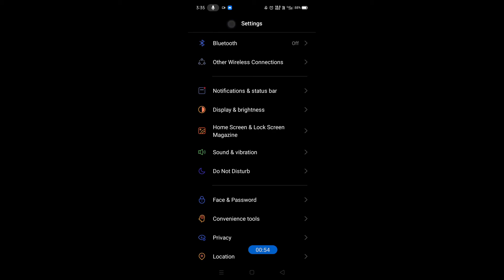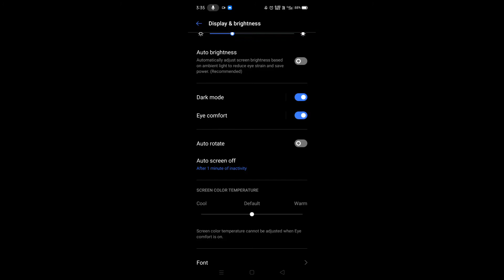How to enable reading mode in realme 7i || Realme 7i me reading mode kaise enable kare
Hello dosto, aaj maine is video me bataya hai ki realme 7i me reading mode kaise enable kare, dosto realme 7i me reading mode enable karna bahut hi aasan hai. Agar aap bhi janna chahate hain ki realme 7i me eye care mode kaise on kare to is video ko pura dekhiyega, thanks friends.

How to enable eye care mode in realme 7i
How to enable reading mode on realme 7i
How to on reading mode in realme 7i
Realme 7i me reading mode kaise on kare
Realme 7i me reading mode kaise enable karte hain
Realme 7i me eye care mode kaise on kare
Realme 7i
Reading mode
Eye care mode
Realme 7i eye care